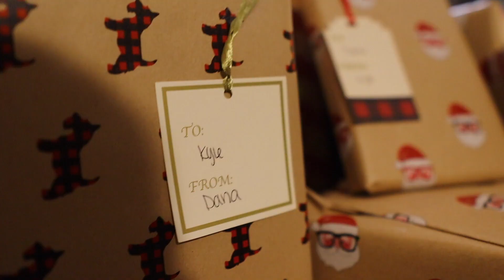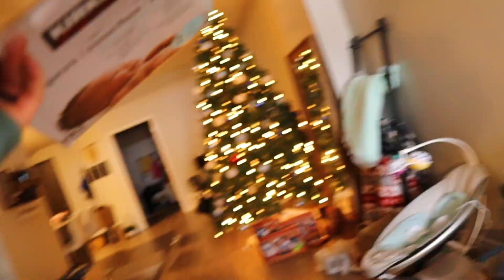BABIES 1st CHRISTMAS 2020